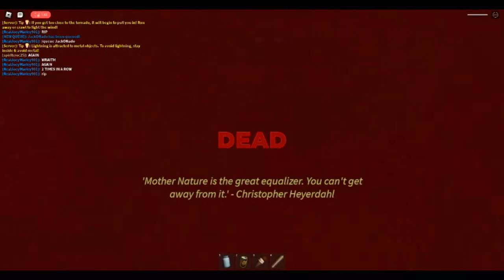280th - 286th Wraithnado Logs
Had a total of 7 retro wraiths in Joey's vip and survived 3 of them.

Timestamps:
Encounter #280 (Classic Farm, Tragic): 0:00
Encounter #281 (Town, Tragic again): 2:18
Enounter #282 (Atom Town, tragic) 4:42
Encounter #283 (Classic Highway, survived) : 6:46
Encounter #284 (Classic Islands, Success): 9:12
Encounter #285 (Atom Town, tragic) : 11:37
Encounter #286 (Islands, Survived) : 13:59

Here are the types of Wraithnado Encounters that I have gotten:

Normal Encounters: 193
Retro Wraith Encounters: 93 *
Dual Wraith Encounters: 2
Dual Retro Wraiths: 1

Below are the curses that I received from wraith as of now:

Blinded: 16
Caged: 83 *
Shriveled: 85 *
Giant: 95
Leviathan: 78 *
1 HP: 90 *
Disoriented: 1
Disintegration: 73 *
Fire: 87 *
instant death: 80 *
unable to jump: 72 *
Empty backpack: 74 *

Successes: 131 *
Solo Successes: 5
Encounters in shelter: 8
Failures: 156 *
Tragic endings: 62 *
Late joins: 7